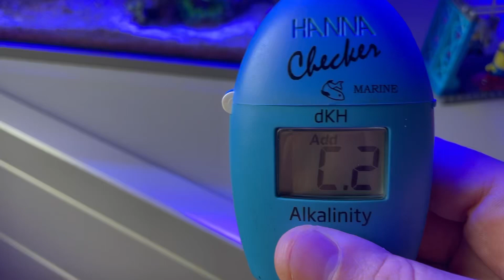Diário Evolutivo # 047 - Quando faço M@&$ e assumo